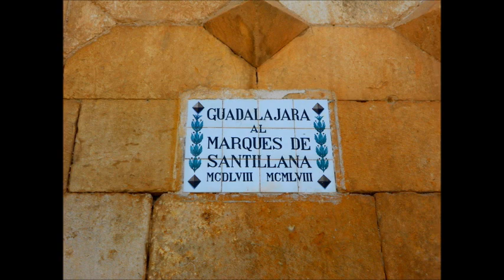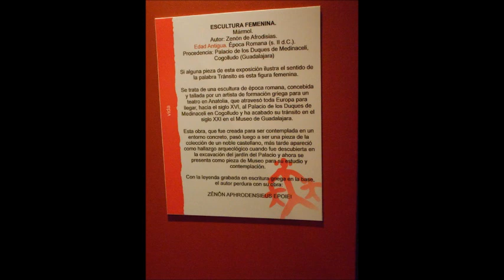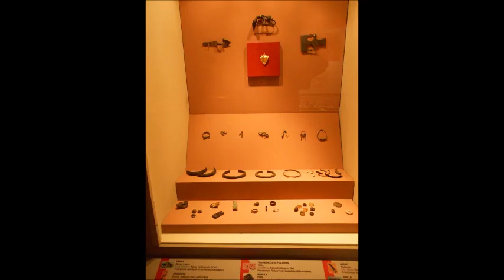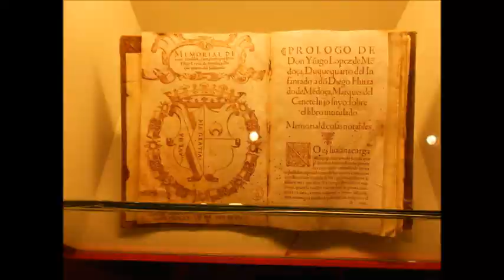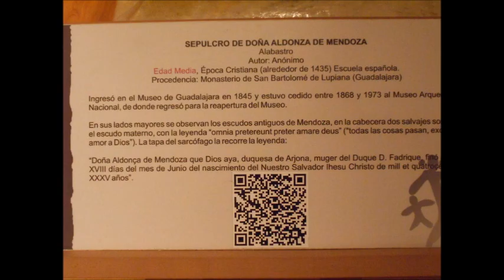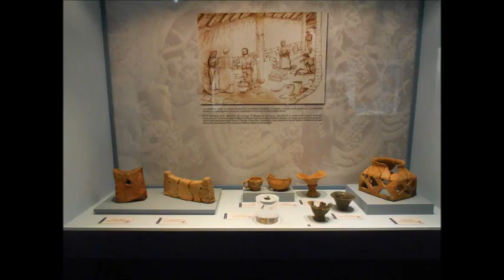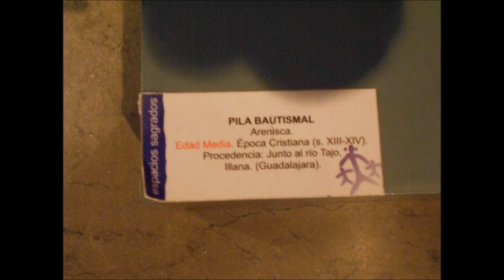palacio del infantado,guadalajara,spain